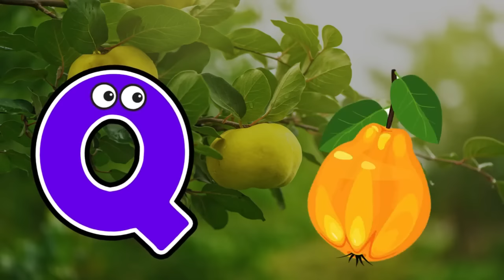ABC Learning For Toddlers | A to Z Learning Videos | ABC Learning For Kids | A to Z Words